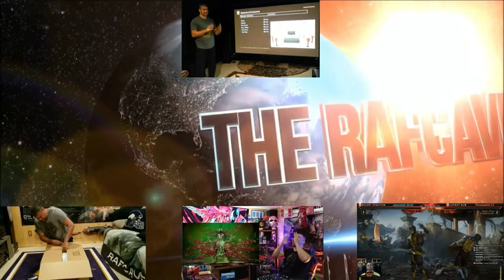2020 LG G10 65" GX C10 CX 4K OLED : Ghost of Tsushima on Playstation 4 PRO Gaming Picture Showcase!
The most Impressive Samurai game I have ever played, and even better playing on an LG OLED TV.  Enjoy.

There Is no better TV for true next gen console performance than LG OLED. The choice Is clear. Simply Stunning TV.

Are you excited for Next-Gen Gaming? 😀👍🏽

Get your LG GX here! -